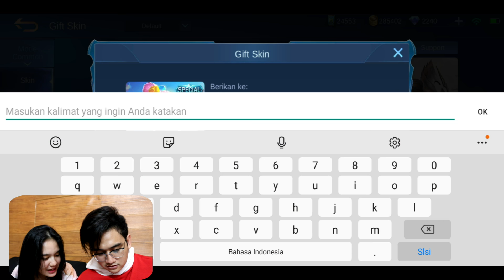KASIH SKIN LEGEND KE FEBY KALAU GAME INI MENANG